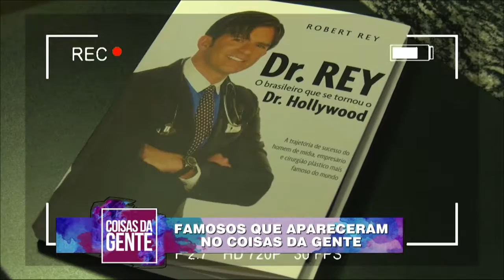Coisas da Gente com Karin Sampaio - 31/12